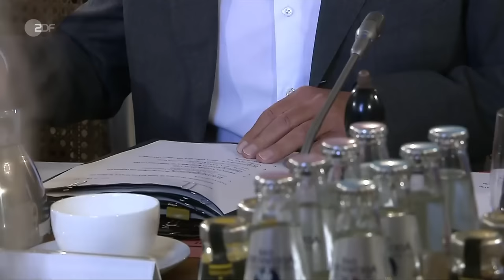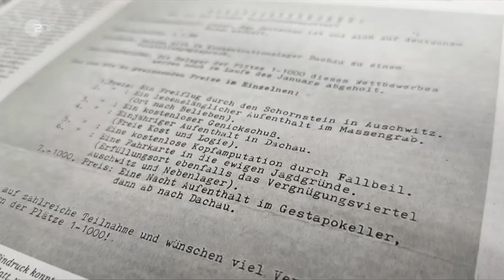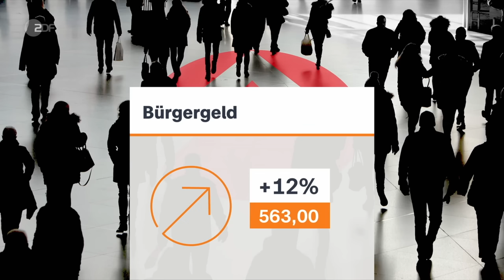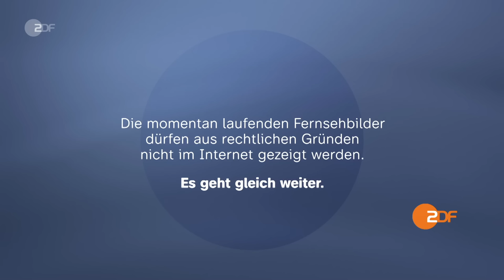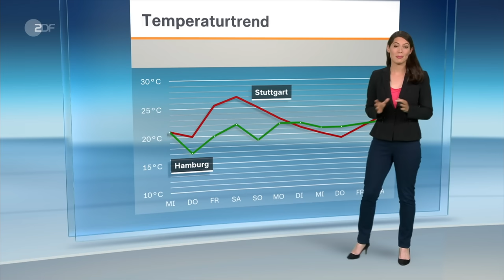heute journal vom 29.08.2023 Meseberg, Flugblatt-Affäre, Prigoschin (english)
In der Diskussion um Hubert Aiwanger sieht der Antisemitismusbeauftragte der Bundesregierung noch Klärungsbedarf. Die Ampel-Regierung kommt auf Schloss Meseberg zu einer zweitägigen Kabinettsklausur zusammen. Mehr dazu und weitere Nachrichten des Tages im heute journal.

English Subtitles
Today's topics: Billions for the economy - The cabinet's attempt at economic relief; Aiwanger under pressure - Why Söder is buying time; Head of Wagner group buried - Who stayed away from Prighozin's funeral.

00:15 Meseberg muss es wieder einmal richten
Schloss Meseberg soll Versöhnungsort für die Ampel-Regierung werden. Mit einer Klausur will sich die Koalition auf die restliche Legislaturperiode vorbereiten.

03:46 "Schneller werden ohne Substanz zu verlieren"
Die Ampel-Koalition hat nach der Sommerpause dort weitergemacht, wo sie aufgehört hat: mit Streit. Alles blickt nun auf die Klausur, die am Dienstag auf Schloss Meseberg beginnt.

06:17 Industriestrompreis – kurbelt Konjunktur an ?
Das Wirtschaftswachstum stockt – aber wie kann es wieder angeregt werden? Ein subventionierter Industriestrompreis soll die Rettung bringen. Was spricht dafür und was dagegen?

10:12 Showdown in München
Söder hält nach der Flugblatt-Affäre weiter an Vize-Regierungschef Aiwanger fest. Doch er erhöht auch den Druck: Aiwanger müsse einen Fragen-Katalog schriftlich beantworten, so Söder.

13:47 Flugblatt: Machtspiele von Söder und Aiwanger
"Ich gehe davon aus, dass die CSU Hubert Aiwanger ein Bekenntnis gegen Rechtsextremismus abfordern wird", so Ursula Münch, Direktorin der Akademie für Politische Bildung.

18:33 Wagner-Chef Jewgeni Prigoschin wird beerdigt
Als Putins Koch wurde er bekannt, im Juni putschte er gegen Putin. Nach seinem tödlichen Flugzeugabsturz soll Prigoschin in St. Petersburg in Abwesenheit Putins beigesetzt werden.

20:43 "Der Kreml hat ganze Arbeit geleistet"
"Mit Jewgeni Prigoschin ist ein Mann gestorben, der von vielen hier verehrt wird. Niemand weiß von den Wagner-Söldnern wie es weitergeht", so ZDF-Korrespondent Armin Coerper.